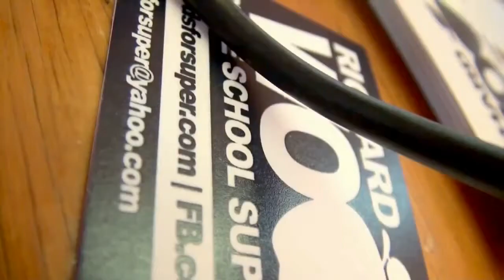11 Alive — Citizen journalist forcibly removed from public event 08/30/14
Citizen journalist forcibly removed from public event
11 Alive News
By Ryan Kruger

DAWSONVILLE, Ga. — Nydia Tisdale still has bruises a week after she was arrested by a Dawson County Sheriff's Deputy for recording video at a public political rally.

Tisdale says she had permission to shoot video. She runs an independent website, AboutForsyth.com. For several minutes she was there recording the political speeches.

It's not clear when her presence was no longer welcome. But it appears to begin when Insurance Commissioner Ralph Hudgens made a joke about Democratic Senate Candidate Michelle Nunn.

"I thought I was gonna absolutely puke listening to her," Hudgens said.

He then looked at Tisdale's camera and said, "I don't know why you're video taping, but yes I said puke." The Insurance commissioner's spokesperson says Hudgens finished his speech and left, and never asked Tisdale to leave nor knew what happened after he left.

She was later asked to leave, but she refused. Finally, she was forcibly removed by a Dawson County Sheriff's Deputy.

"It's traumatic, it's emotional. I was doing absolutely nothing wrong," Tisdale said, "I had a video camera. And to use that much force?"

In the video, you can see Dawson County GOP Chairwoman Linda Clary Umberger walk out because she's so upset.

"I don't know why people are treating you this way, this is wrong," Umberger said.

Tisdale is charged with trespassing and obstructing an officer. She is considering her legal actions.